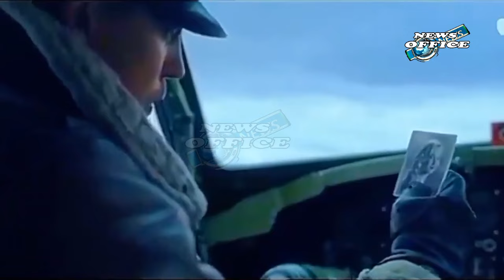Barry Keoghan Enlisted Austin Butler To Become His Sparring Partner On The Masters Of The Air Set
Barry Keoghan Enlisted Austin Butler To Become His Sparring Partner On The Masters Of The Air Set barry keoghan,masters of the air,austin butler